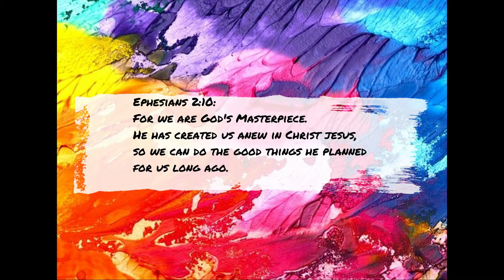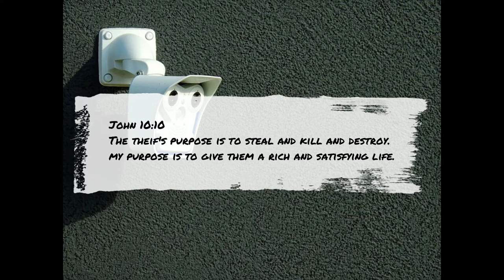A Day in the Art Gallery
Hey, Kid's Ministry Leaders!  Charmaine (also known as the 'Scorpion') takes her job as a security guard at the Art Gallery very seriously.  She knows each work of art is irreplaceable.  Did you know that you are God's masterpiece?  He has a purpose for your life!
This video is based on a Super Sunday lesson and you'll find it free to download from the Cooee Kid's Ministry
It includes a laser beam maze, Memory Verse jigsaw puzzle, Game and activity:  Mural painting!

Original Art by Peter Barfoot

Song: Loved by seeds. Church on the Move

Johan Sebastian Bach Brandenburg Concerto no. 3, BWV 1048

Koala video by Connor Kane from Pexels
Kangaroo video by Pat Whelen from Pexels
Kookaburra video by Pat Whelen from Pexels
Art Gallery video by Anthony Shkraba from Pexels
Artist painting videos by Taryn Elliot from Pexels
Security video by Treedeo from Pexels
Robot video by Kindel Media from Pexels